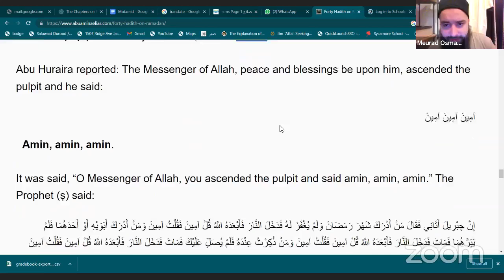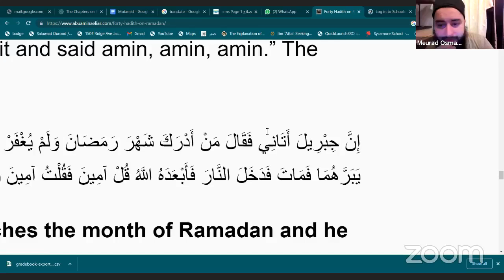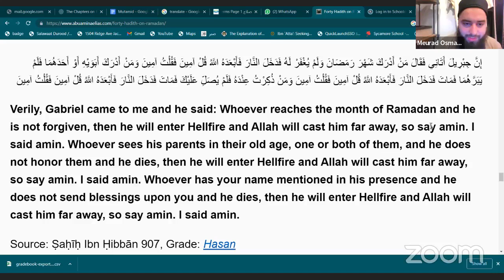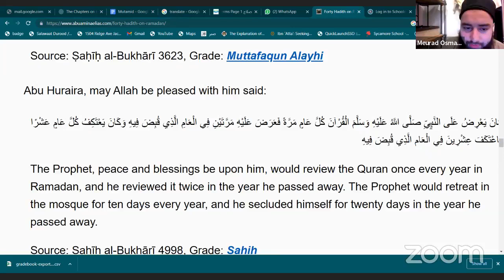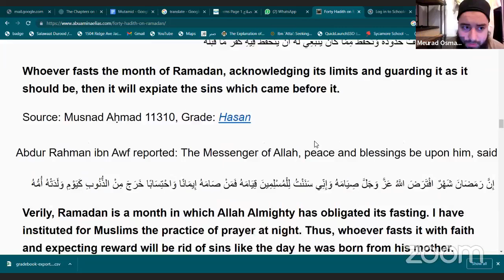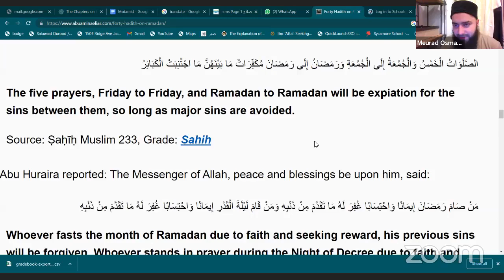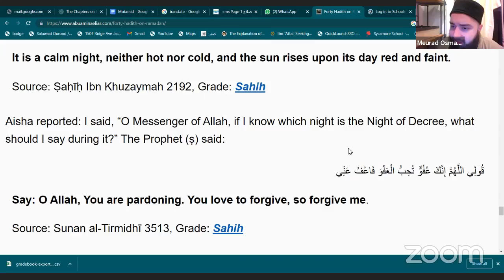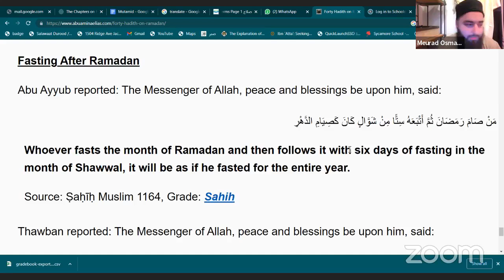Hadiths on Ramadan with Ustadh Meurad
From 2023 Ramadan.